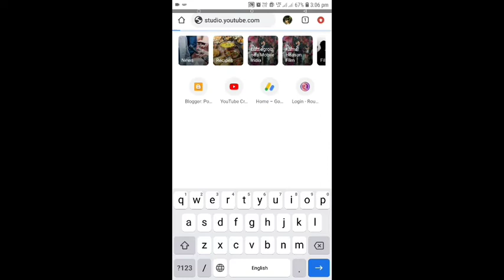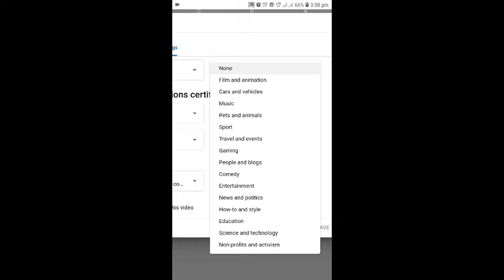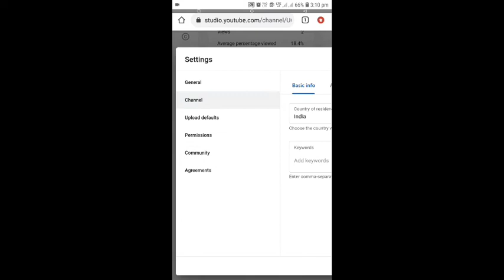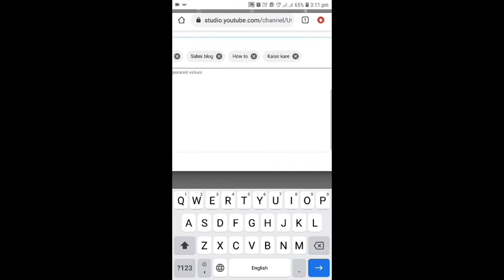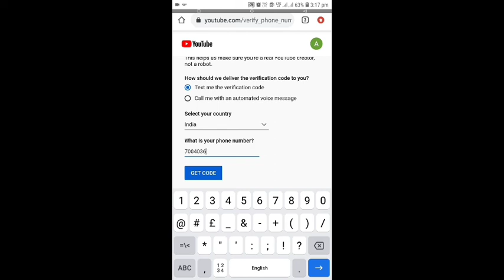Youtube Channel में ये 5 सेटिंग नही किया तो बर्बाद हो जाओगे | Youtube 5 Important Setting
Your Questions 👇
channel kaise grow kare 2021
how to grow on youtube channel fast
youtube channel growth stategy
apne youtube channel ko famous kaise kare